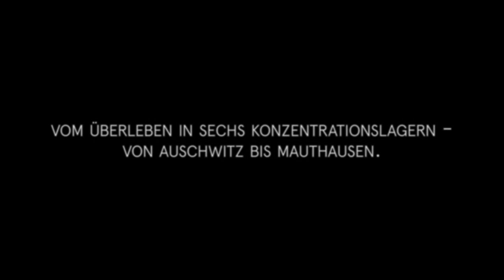A BOY'S LIFE Trailer - ab 29. September im Kino!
A BOY'S LIFE erzählt die nahezu unglaubliche Geschichte des erst neunjährigen Daniel vom jüdischen Ghetto in Litauen über sechs Konzentrationslager bis nach Palästina.